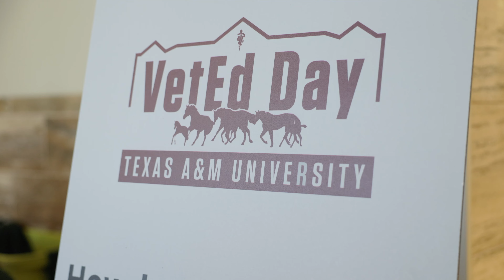Veterinary Education Day 2024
The Texas A&M School of Veterinary Medicine & Biomedical Sciences (VMBS) hosted its second annual Veterinary Education Day on Saturday, Feb. 24.
This high-energy, education-driven event invited approximately 200 elementary-aged children from underrepresented populations in Bryan-College Station (BCS) to experience hands-on learning opportunities and explore the field of veterinary medicine.
Organized and hosted by VMBS Doctor of Veterinary Medicine (DVM) students, VetEd Day featured a teddy bear hospital station, which provided a hands-on introduction to surgical practice through an adult-supervised stuffed-animal surgery experience; a reptile room; and presentations on animal care and guide dog interactions.